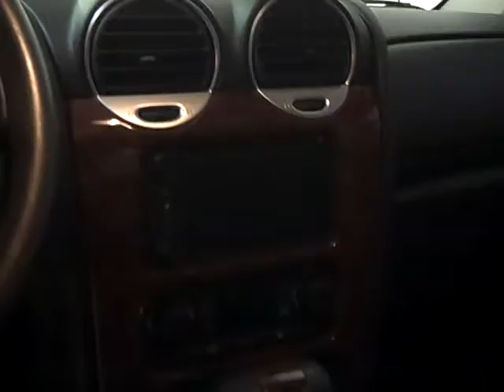Harr Chrysler Worcester, MA. 2006 GMC Envoy Denali.AVI